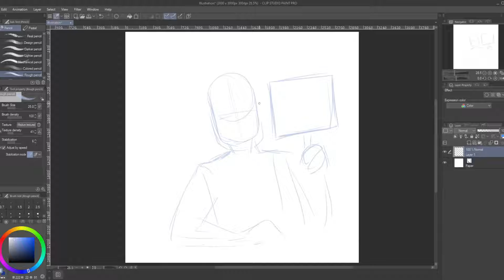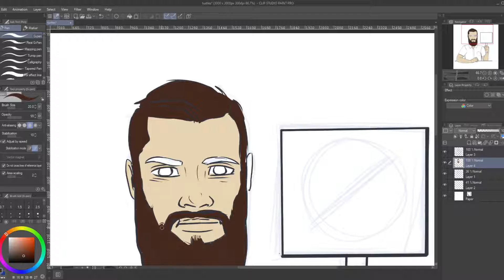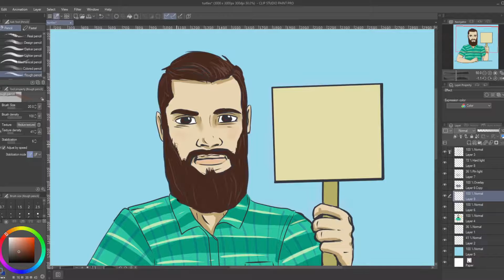Draw/Cast : Ep 1 | Turtles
It's time for timelapse!
Introducing my new project where I create timelapse art from podcasts that inspire me - welcome to Draw/Cast!
For this episode I was cracking up over the discomfort DM Anthony was in over the player's discussion of...well you'll just have to listen.